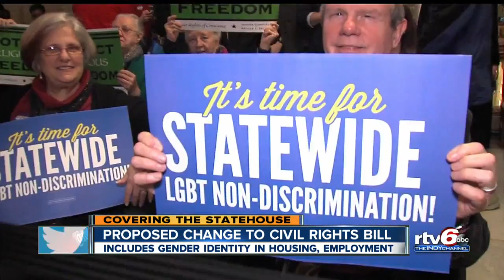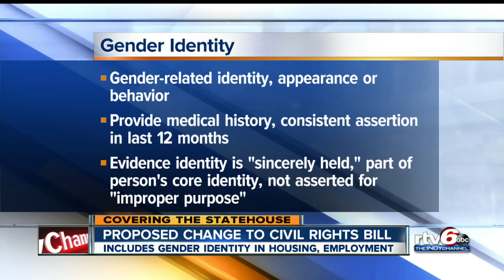Indiana Senate to discuss proposed change to Civil Rights bill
Lawmakers will discuss definition, gender-identity and purpose